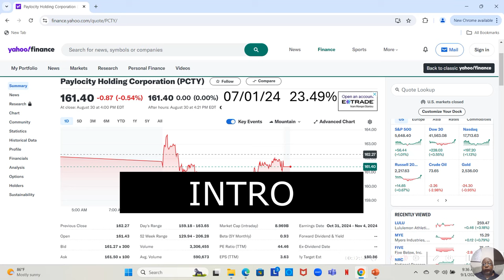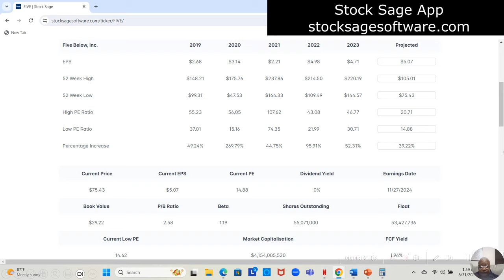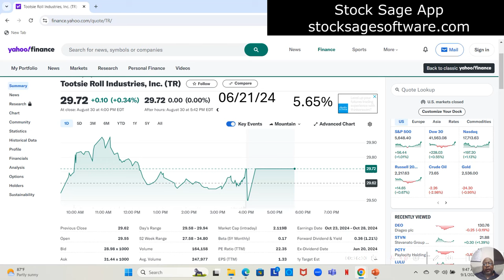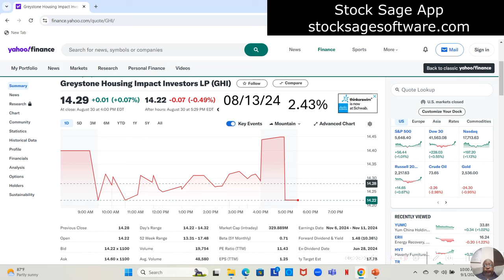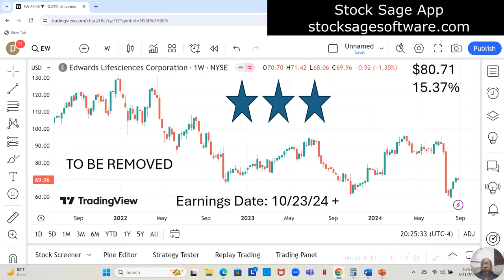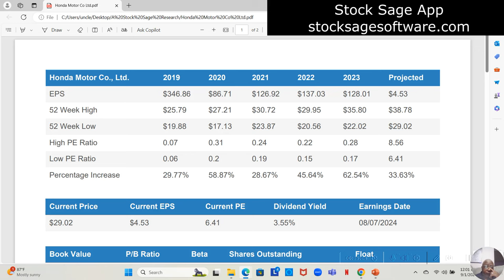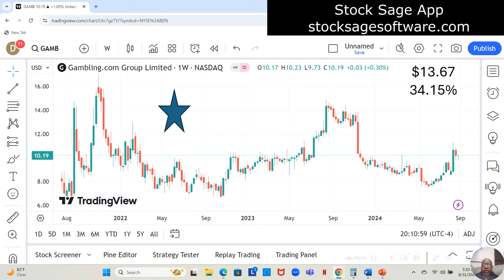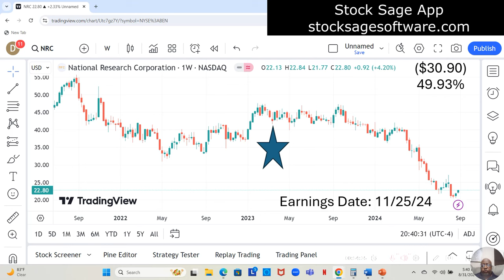Winning Stocks for August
In this video, we dive into the stocks on Uncle Dwaynes Watchlist that moved up from their annual low price in the month of August 2024. If you're looking to maximize your investments and secure profitable returns, you won't want to miss this video showing stocks poised for growth.

Join me as I uncover which stocks could be the best opportunities this month and throughout the year. Whether you’re a seasoned investor or just starting out, this video is packed with valuable insights that can guide your investment strategy.